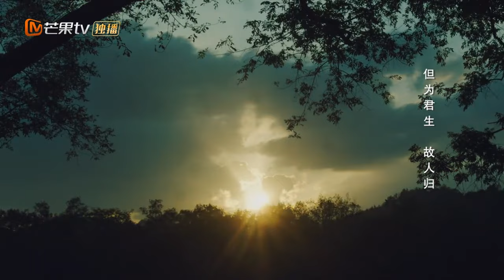【ENG SUB】《The Inextricable Destiny》Rong Yu wakes up! Why he behaves like a kid??｜烬相思｜Mango Shorts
Love story between a trouble maker and a cold heart man～

🎀The Inextricable Destiny🎀
He Jiu Ling, the youngest daughter of General He Liang of the Jialin Kingdom. She loves wearing red and has a mischievous personality. However, her life changes forever when she meets Rong Yu, the chief of the Jialin National Astrology Hall, a gentle man, who is handsome and cold...
主演： 宋伊人 / 王佑硕 / 古丽米热 / 高旭阳 / 刘剑羽